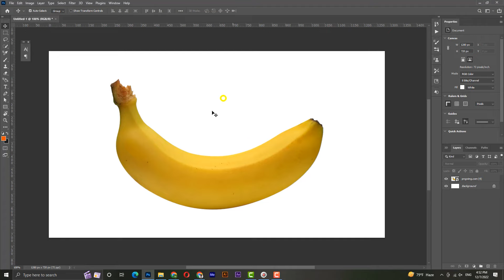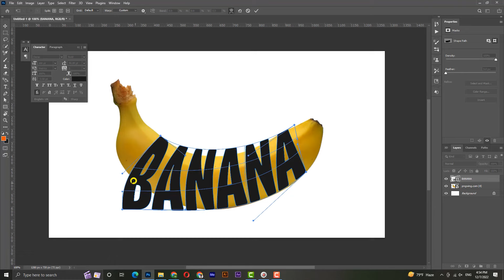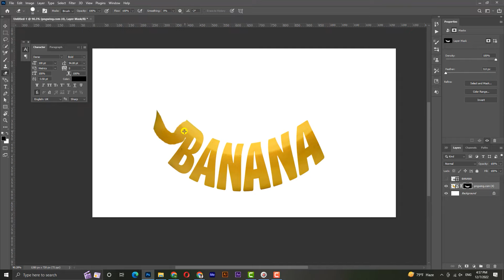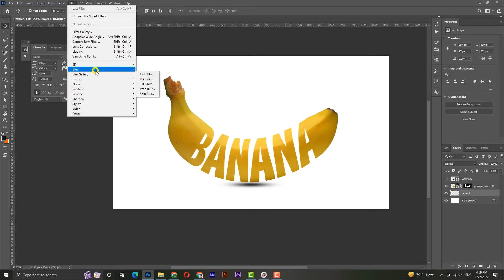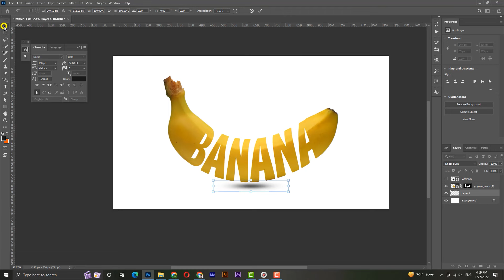How to create photo manipulation in photoshop || Typography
WELL COME TO MY VIDEO DESCRIPTION BOX
Photoshop Tutorial - Photo Manipulation In photoshop || Typography

Hello everyone...
Welcome to my tutorial video, in this video I want to show you, How to create photo manipulation in photoshop.

▶️ GraphicRiver & freepik থেকে Reaject করে থাকে তাহলে এই ভিডিওটি আপনার জন্য

➡️Video Info:-
Recorded Using: Camtasia 9